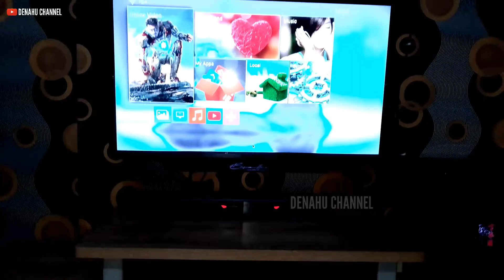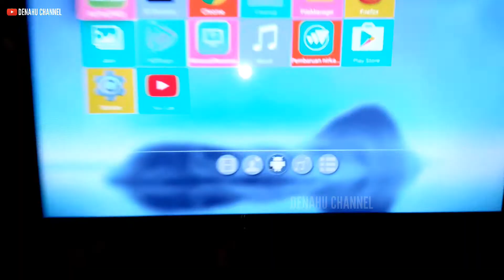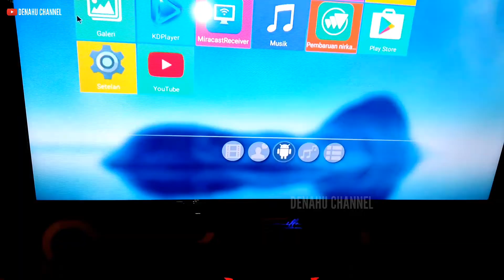CARA AKTIFKAN FITUR KURSOR MOUSE DI ANDROID TV BOX ⁉️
selamat datang kembali di DENAHU channel,

di video kali ini saya akan share lagi masih dari seputaran android tv box, yaitu cara aktifkan fitur mouse/tampilkan kursor mouse di android tv box,fitur ini seperti halnya di komputer/PC,sebagai opsi lain perpindahan kursor,semoga bermanfaat,,